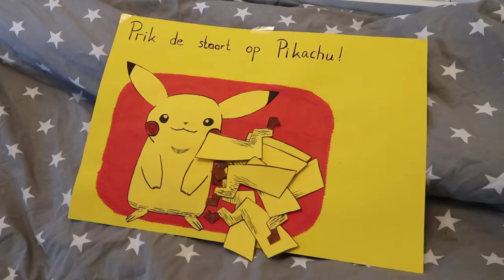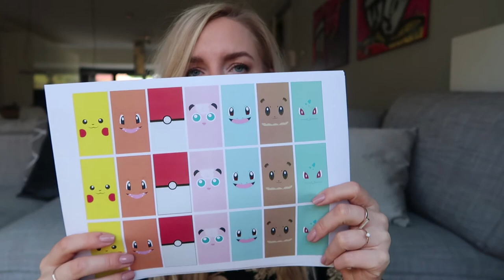Kinderfeestje - Thema Pokémon (maar op veel themafeestjes toepasbaar)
Nils wordt 5 jaar en dus is het tijd voor zijn eerste kinderfeestje. Hij wilde graag een Pokémon feestje dus dat thema hebben we gekozen. Met zelfgemaakte Pikachu mutsen, Pokémon flesjes etc. Hieronder vind je de links naar de producten en free printables. Ze moesten pokéballen zoeken en Pokémon blikken omgooien, mochten Pokémon cakjes versieren en aten Pokémon pannenkoeken. Een hoop Pokémon dus maar in principe kun je deze video voor bijna elk thema gebruiken met een paar kleine aanpassingen. Bijvoorbeeld Ninjago, met bandana's, ninjago cakjes en de ezeltje prik met de banada of het zwaard bij de ninjago. Prinsen met kroontjes, taartjes versieren met glitters, kroontje prik en diamanten zoeken in het paleis.

Piepschuim ballen en Pokémon figuren
Pokéballs: AlieExpress (bestel dit ver van te voren of zoek een Nederlandse webshop want bij mij waren ze er een dag voor het feestje)
Medailles van de Action

Liefs,
Carien